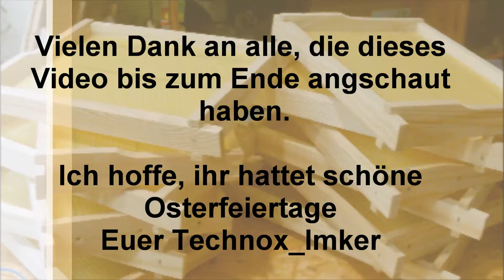Die Arbeit des Imkers im Winter - Mittelwände Einlöten (HD/Deutsch)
► Thema: Mittelwände Einlöten

► Qualität: Full HD / 1080P

    Interpret: The 126ers
    Titel: Secret Conversations